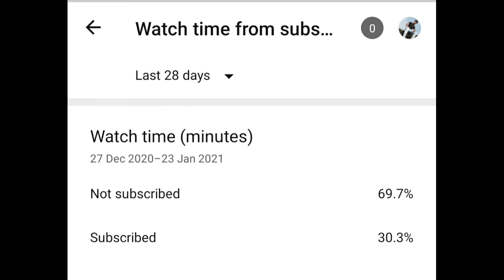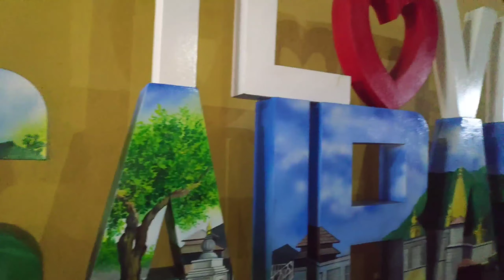SHIRDI EXPLORE AT NIGHT (part5)